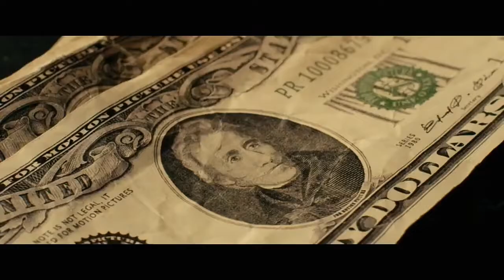A24 the beauty of